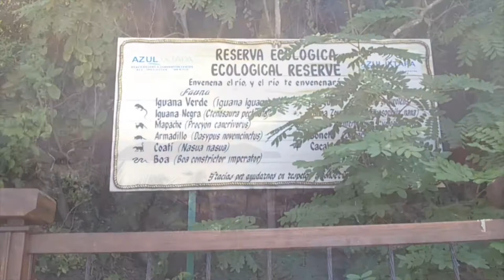TRAVEL VLOG | Azul Ixtapa Grand, Mexico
Here is a sneak peak of our visit to Azul Ixtapa Grand. We got married there four months later :)